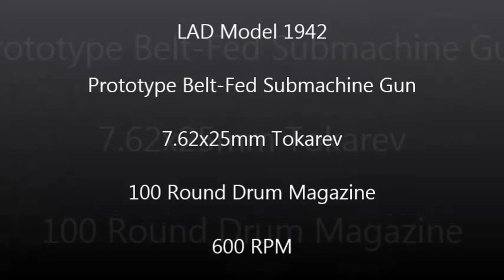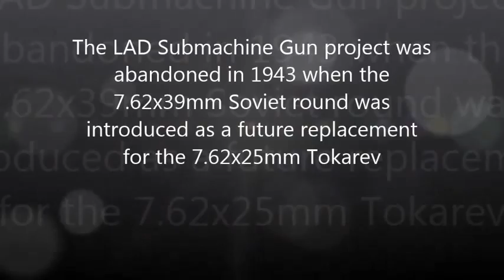LAD Machine Gun - Rare Technology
LAD Submachine Gun from 1942

The LAD was an experimental Belt-Fed Submachine Gun designed by Vasily Fierce Lyuty,  Nikolay Mikhailovich Afanasyev & Vladimir S Daykin between 1942 and 1943, during World War II.

ЛАД пистолет-пулемет с 1942

ЛАД был экспериментальный ленточным питанием Пистолет-пулемет разработан Василием Fierce Лютого, Николай Михайлович Афанасьев и Владимир S Дейкин между 1942 и 1943.

Song: Fear The Resurrection - Two Steps from Hell